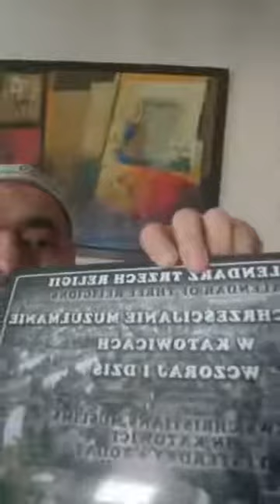Porozmawiajmy o islamie z muftim Ligi Muzułmańskiej Nidalem Abu Tabaqiem